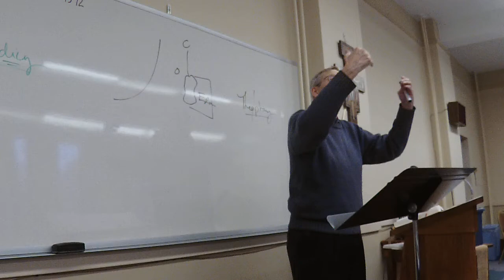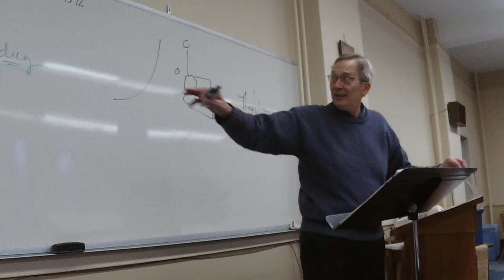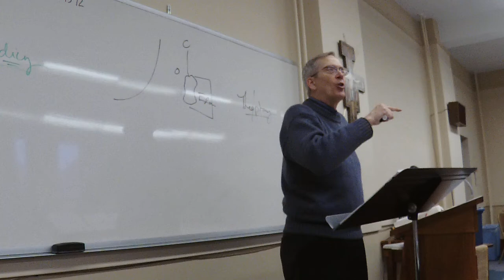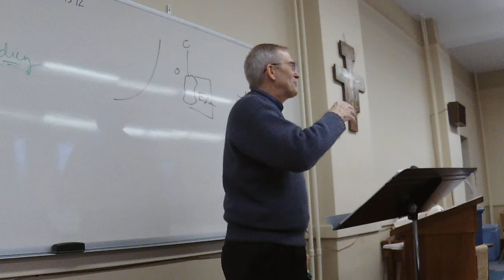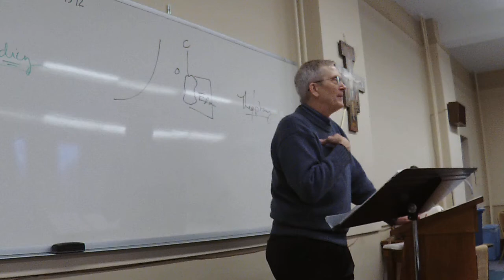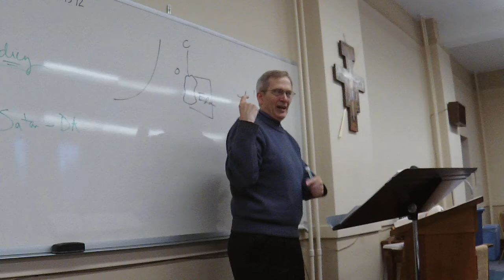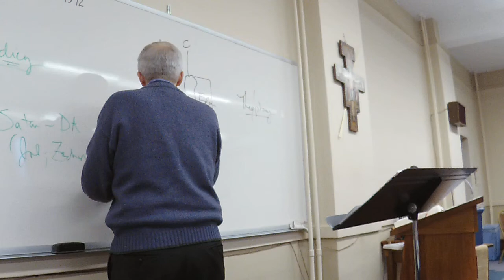Habakkuk; Job 1-14, 42:7-17 (Part 1) - Msgr. Mark Pierce, Instructor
Diocesan School of Biblical Studies - October 15, 2022 (Part 1)
I.4 Wisdom Challenged - God on Trial: Habakkuk; Job 1-14, 42:7-17
I.5 Wisdom Challenged - God on Trial: Job 19, 28-32, 36:22 - 42:17
I.6 The Failure of Wisdom: Ecclesiastes (Qoheleth)